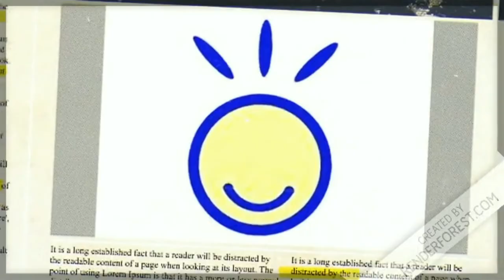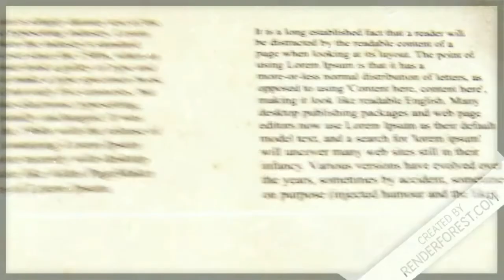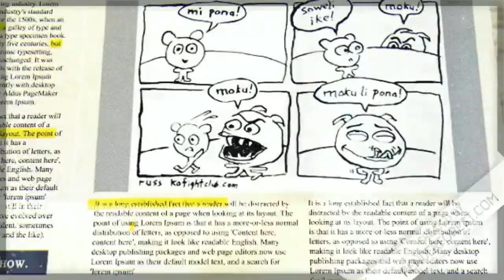toki pona (1)